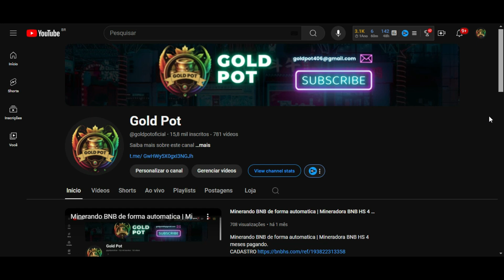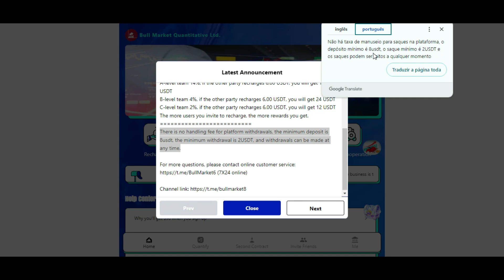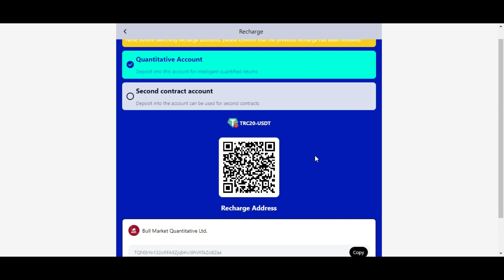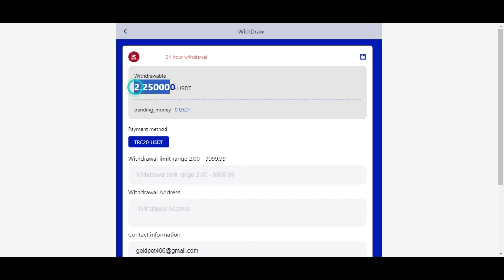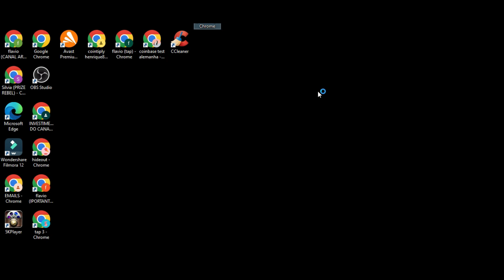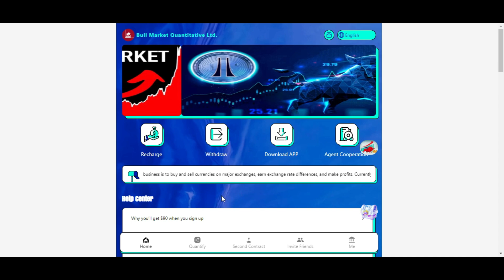WISEBOT NOVO PROJETO PAGANDO MUITO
NOVO PROJETO PAGANDO MUITO

🚀 RENDIMENTO DIRETO PRA SUA CARTEIRA USDT POLYGON AUTOMATICAMENTE!!.
😎 CARTEIRA QUE TEM USDT DA REDE POLIGON INDICADA 👇
✅ 1. Você compra a licença e após 24 horas começa a ver o capital comercial do robô da empresa.

🔥 2. O WiseBOT realiza arbitragem composta e negociação de pares de moedas pagando diretamente em sua carteira USDT POLYGON.

💥 3. Retornos diários de 1 a 1,3%

de DOMINGO a DOMINGO. 😱💰💰💰

4.* Licenças de 50$ 100$ 250$ 500$ 1000$ 2500$ 5000$ e 10.000$ (UPGRADE paga apenas a diferença)

5.* Retirada líquida mínima de $20.

❇️ 6. Taxa de retirada de 3%.

💰 7. O objetivo é DOBRAR ou TRIPLICAR o seu investimento em licenças.

🎯 8. Bônus direto de 10%.

*Binário 8% (lado inferior)

   *INCRÍVEIS 1% A 3% DE DOMINGO A DOMINGO.

💰 BOT funcionando, simplesmente fantástico.